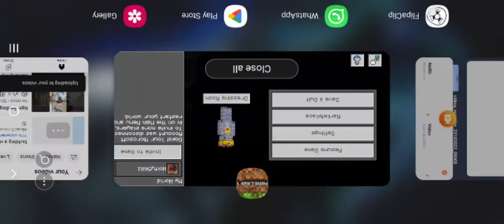making a village pt3